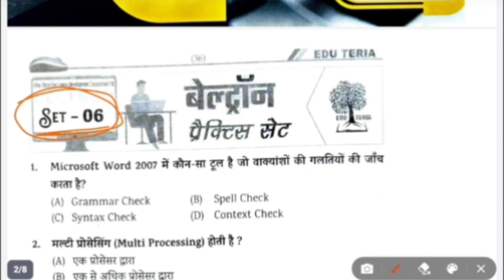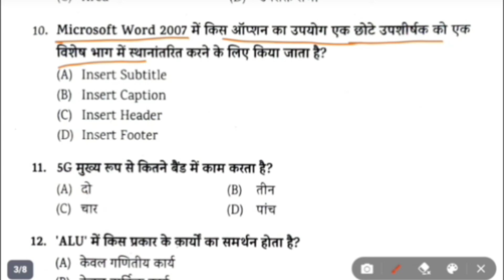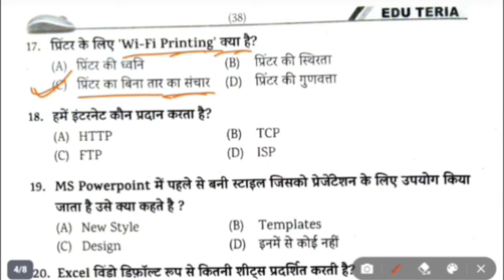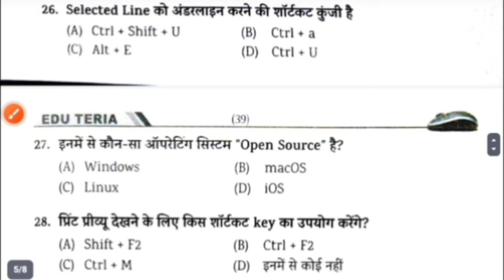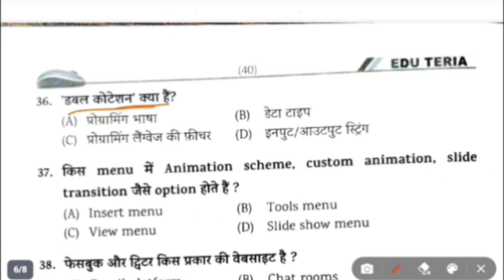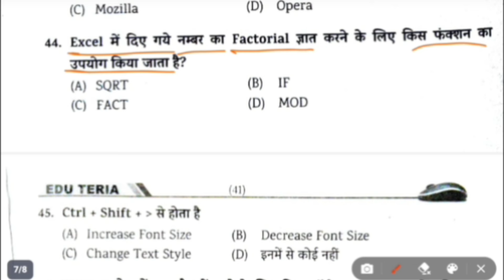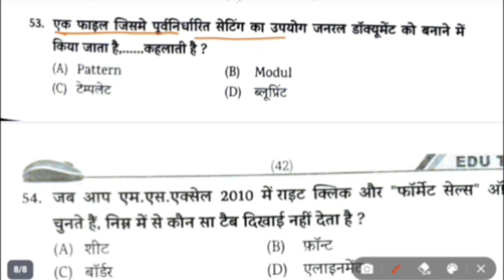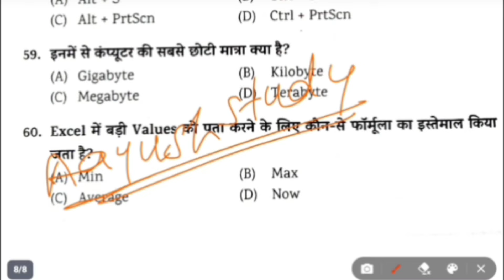Beltron practice set 6 | Beltron previous question papers | beltron syllabus 2024 | Aayush study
Title :- Beltron practice set 6 | Beltron previous question papers | beltron syllabus 2024 | Aayush study

Beltron preparation 2024,
Beltron previous question papers,
aayush study,
आयुष स्टडी,
बेल्ट्रॉन,
बेल्ट्रॉन प्रीवियस ईयर क्वेश्चन,

ABOUT THIS VIDEO :- Aaj ke es video me main bihar beltron data entry operator ki new vacancy jo 2024 me aayi h uske tayari ke liye edu teria ke book ke practice set 6 ka discussion krne wala hu video ko pura dekhiyega. yadi aapko yeh video aachi lge to video ko like, channel ko subscribe kr dijiye taki hamari aane wali sabhi video ki notification apko sbse phle mil sake...